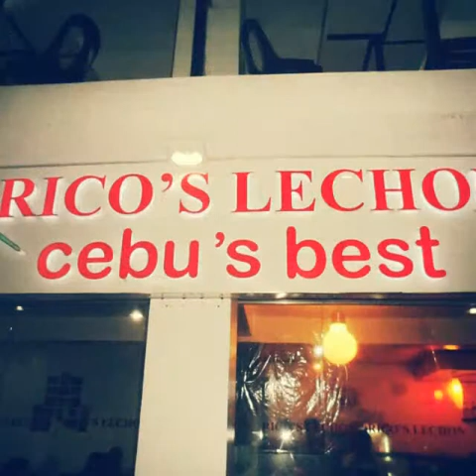1st team dinner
our first team bonding outside the work place... (Aug 01, 2014)